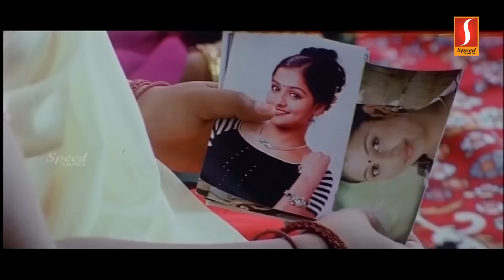Malarinum Melliya Tamil Movie